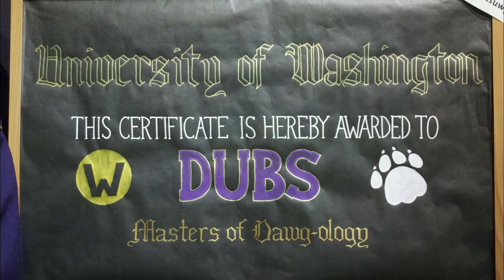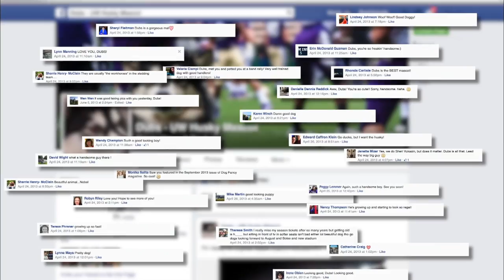Dubs Gets His Degree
UW|360 Season 5: Episode 1 - Dubs Gets His Degree

Follow Dubs, the beloved Husky mascot, as he receives his degree from the UW. Meet Dubs' owner, Jennifer McBride, and learn why getting a selfie with Dubs is on every student's bucket list before graduating.

10/26/2014